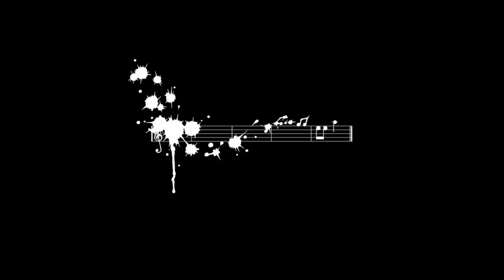Queens of the Stone Age - Era Vulgaris [Richard File Remix]